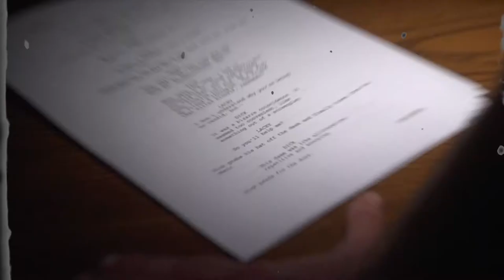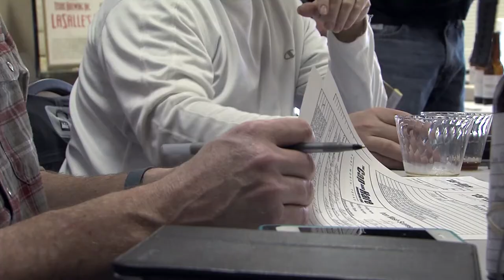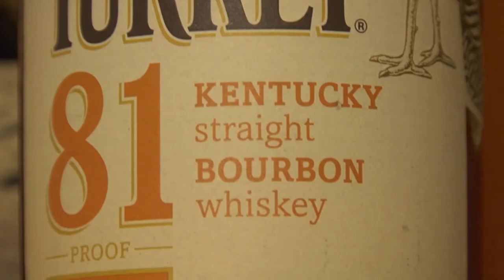Demo Reel- July 2020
This is just a sample of some of the documentary and short film work that I have done recently.